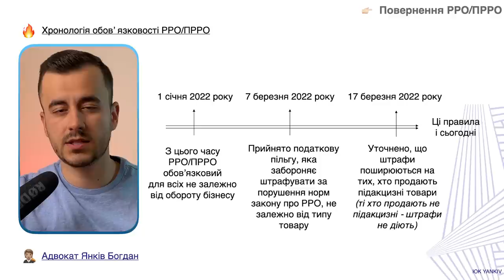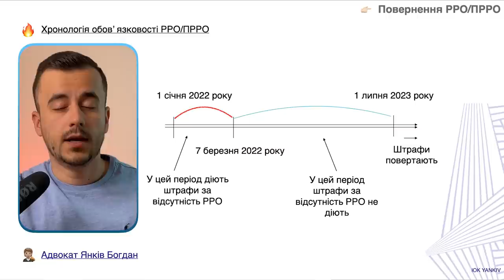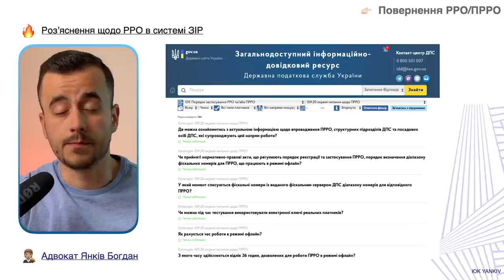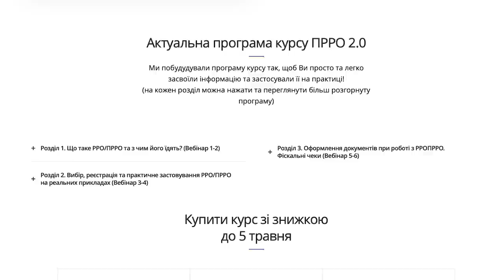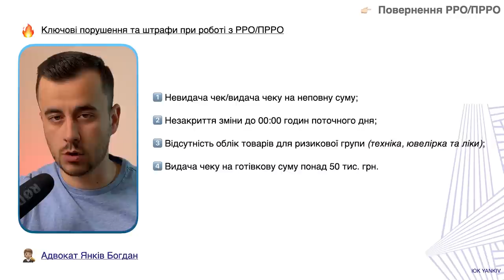РРО повертається! Як підготуватися?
ТАЙМ-КОД ⏯
00:00 - 00:30 Вступ до відео про повернення РРО
00:31 - 02:28 Коли повернуть РРО?
02:29 - 03:34 Де шукати роз’яснення щодо РРО?
03:35 - 04:28 Курс по РРО з 20 травня
04:29 -  На що звернути увагу в першу чергу?